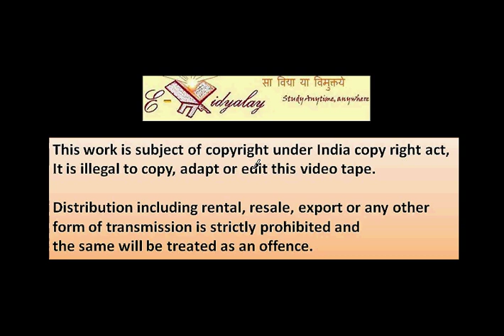વર્ગમૂળના નિત્યસમ નો ઉપયોગ કરીને સાદું રૂપ આપો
Std9_Ch2_SaduRup